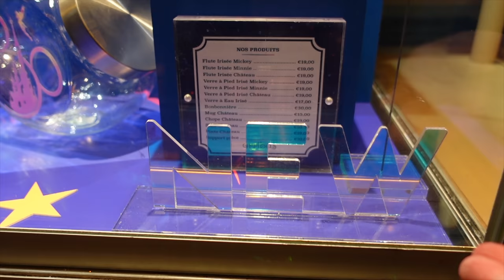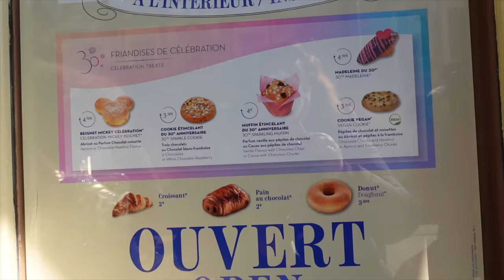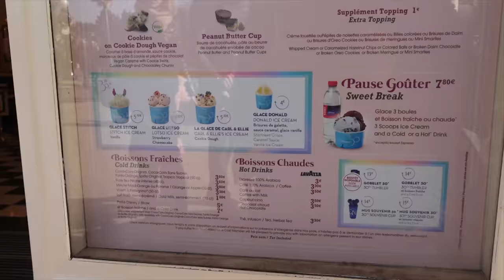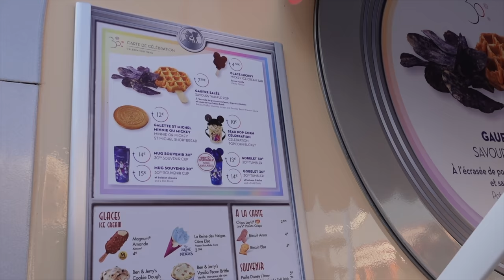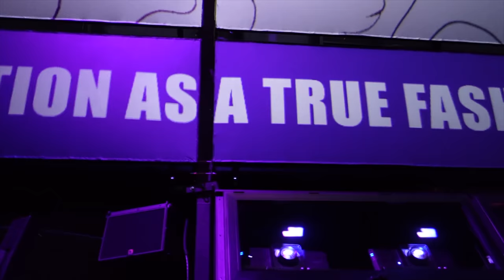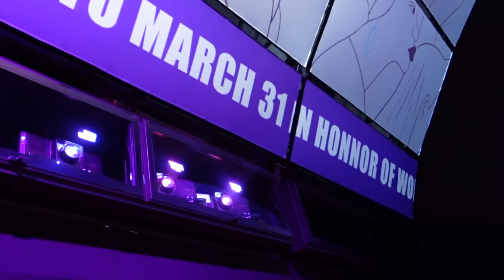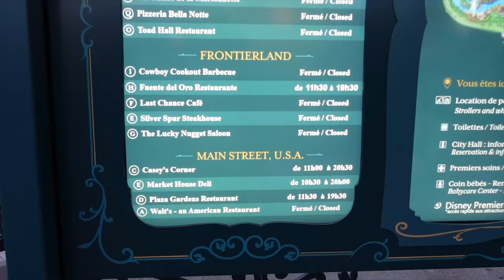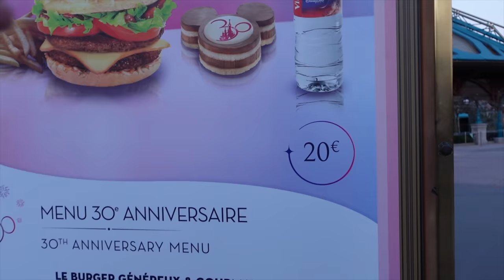Disneyland Paris 30th ANNIVERSARY Vlog | Shows, Snacks, Characters, Merchandise, Fireworks and More!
► Join me for the FIRST OFFICIAL day of Disneyland Paris's 30th anniversary celebrations. I check out some of the new snacks, merchandise, characters, and watch the BRAND NEW 30th Anniversary show, "Dream and Shine Brighter" as well as the new pre-fireworks show, Disney D-Light!
What do you think of the 30th Anniversary celebrations at Disneyland Paris? Are you planning to visit soon? Would you queue 3 hours for merchandise?
DISNEYLAND PARIS 30th ANNIVERSARY OPENING DAY
00:00 - Intro
00:41 - Entrance
04:31 - Main Street USA
05:41 - Meeting Max
06:53 - Dream… and Shine Brighter!
11:52 - Thoughts
13:17 - Gardens of Wonder
19:56 - Merchandise
26:02 - Mickey Beignet
28:53 - 30th Shop
30:16 - Walt Disney Studios
31:48 - Cavalcade
32:41 - Mickey Premium Bars
33:32 - Stella McCartney Minnie Mouse
38:37 - Back in Disneyland Park!
42:46 - Cafe Hyperion 30th Menu
47:45 - Fireworks
49:56 - Disney D-Light
51:35 - Illuminations!
54:53 - Post-Show
55:57 - Perspective
57:49 - Disneyland by Night
1:00:08 - Mickey Mouse!
1:01:29 - Outro